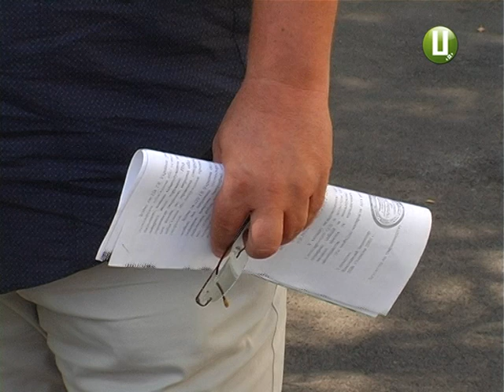ХОДТРК "Поділля-центр" - Протест біля стін білогірського молокозаводe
Вплив кризи чи суб’єктивна закономірність? Одне з підприємств краю – Білогірський молокозавод, заборгувало понад 6,5 мільйонів гривень за здане коров’яче молоко. Саме цей борг і став причиною проведення акції протесту працівниками фермерських господарств – підрозділів сільськогосподарського товариства Україна-2001.